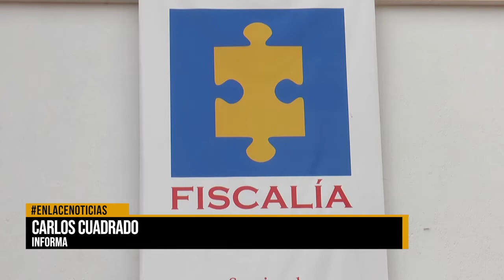Fiscalía recibirá denuncias por anormalidad en elecciones